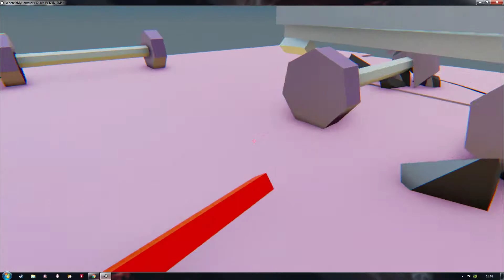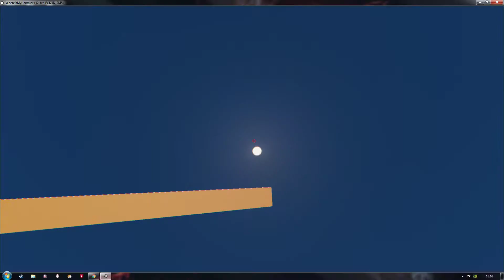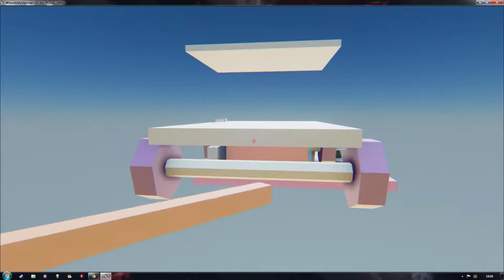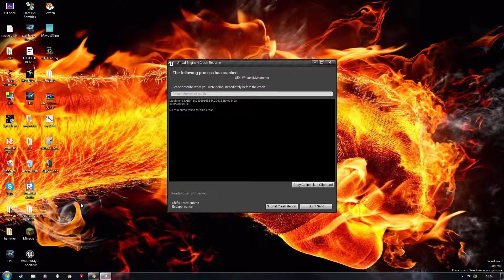Where is my Hammer? No seriously, where?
Really tell me. Where is it?